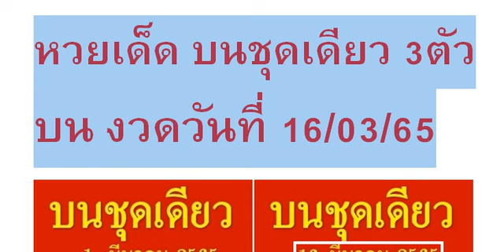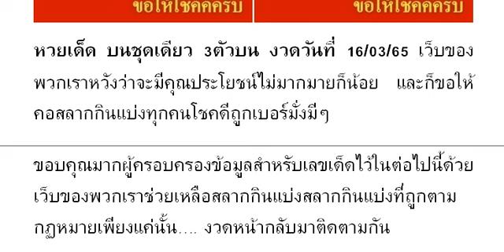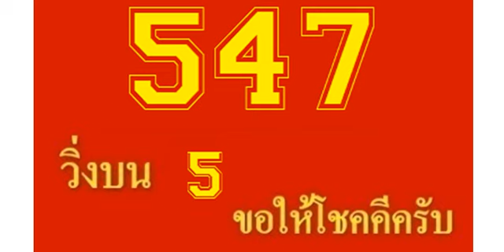🇹🇭2-3ตัวบนล่าง 👏💪🇹🇭 # หว ยเ ด็ด บน ชุ ดเ ดี ยว 3ตั วบ น งวด วัน ที่ 16/03/65